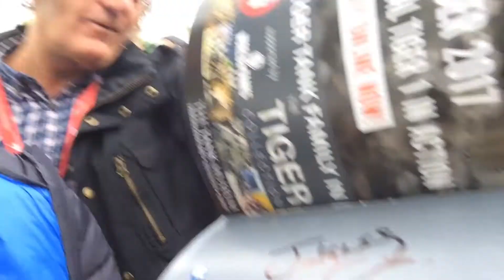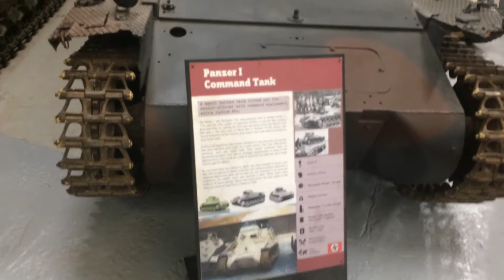Tankfest 2017:The V.I.P Experience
Hey guys it's Eddy from Victini Vision! Hope you enjoyed this Vlog style video. Feel free to provide feedback :-). Likes, comments and subscriptions are appreciated :-D!!!